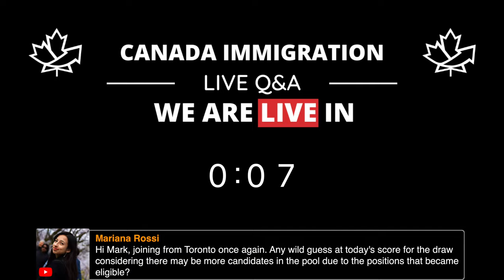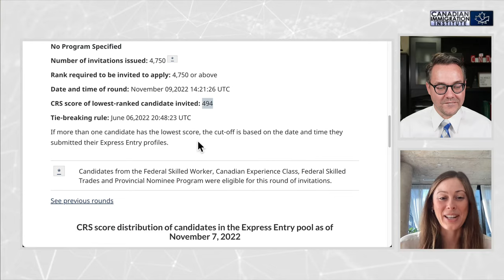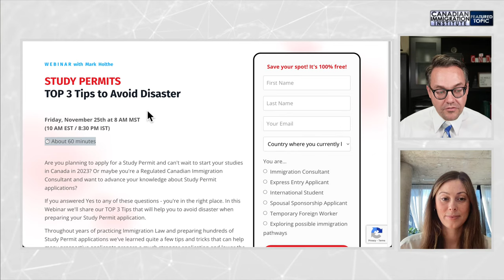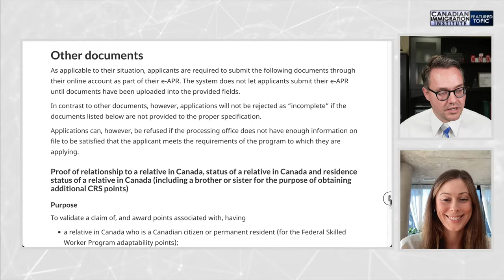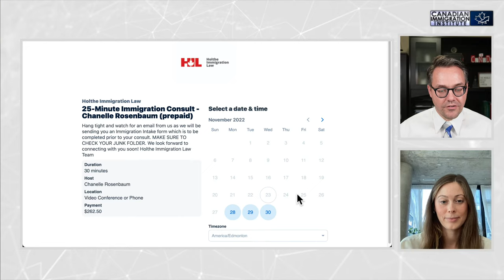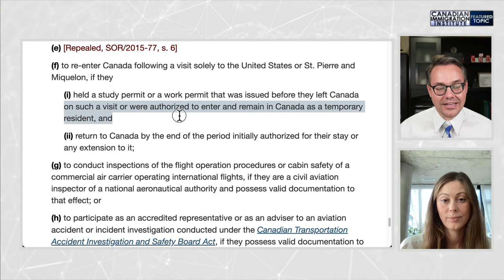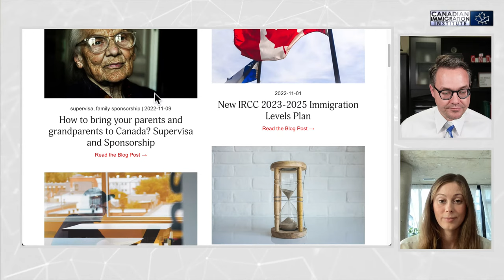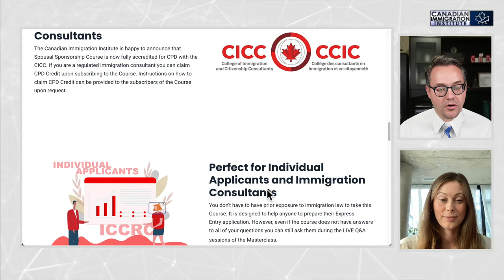Express Entry Canada LIVE Q&A with Mark Holthe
💻 Join our WEBINAR on TOP 3 Tips to Avoid Disaster when preparing a Study Permit application